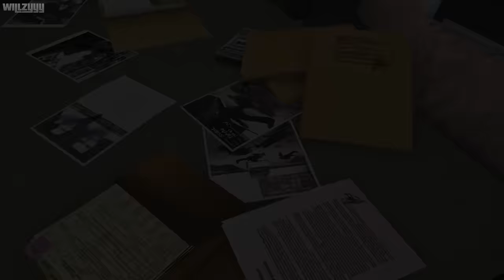The Punisher - Full Game Walkthrough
The Punisher - Full Game Walkthrough with all story missions recorded on PC in full HD.

Enter the mind of The Punisher, a vigilante driven by more than just revenge. Terrorize criminals using their own ruthless methods. Serve as judge, jury and executioner in a world ruled by corruption. Live in the gritty, bullet-driven action ripped from the pages of Marvel's darkest stories. Where justice ends, Punishment begins!
- Act out The Punisher's frustrations in some of the most intense, visceral action ever to come to video games!
- For the first time ever in a game, manipulate highly interactive environments with over 100 custom 'hot spots' to interrogate and kill criminals using their own ruthless methods!
- Interrogation mode: Use a never-before seen combination of physical force, character interaction, and the environment to coerce criminals into coughing up valuable information!

0:00:00 - Intro
0:03:15 - Crack House
0:15:54 - The Chop Shop
0:33:46 - Lucky's Bar
0:37:24 - Central Zoo
0:59:57 - Grey's Funeral Home
1:14:55 - Gnucci Estate
1:40:49 - Pier 74
2:02:24 - The Igor Baltivsky
2:19:53 - Castle's Apartment
2:24:17 - Grand Nixon Island
2:54:09 - Fisk Industries
3:17:09 - Pier 74 Revisited
3:32:17 - Meat Packing Plant
3:48:04 - Stark Towers
4:06:13 - The Takagi Building
4:27:38 - Ryker's Island